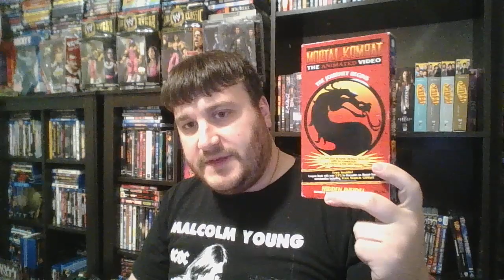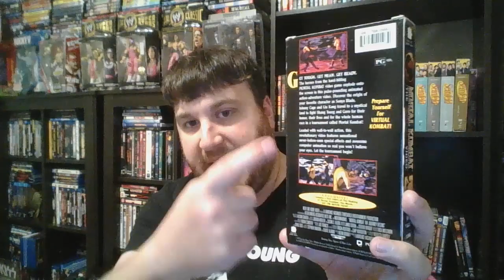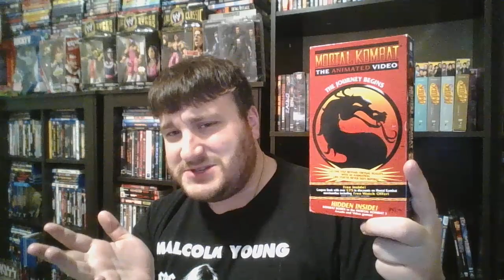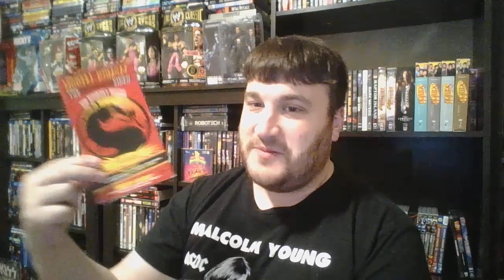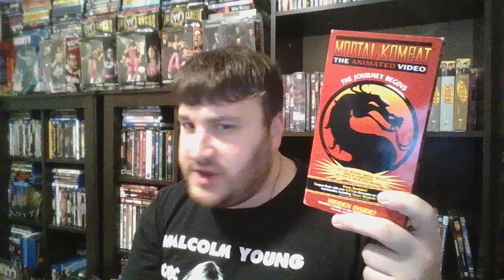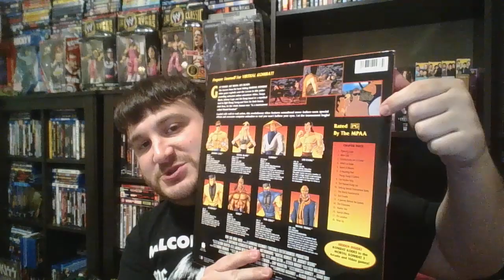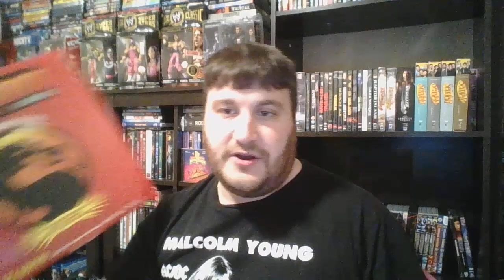Mortal Kombat: The Journey Begins (Movie Review)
A product of it's time